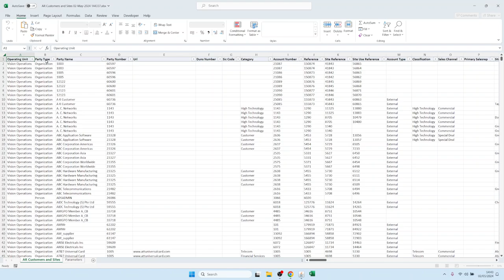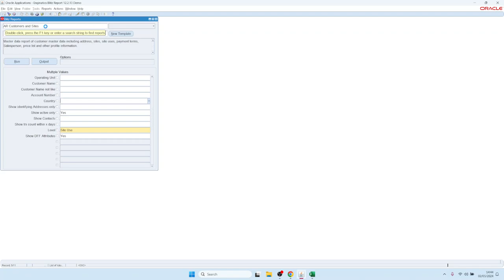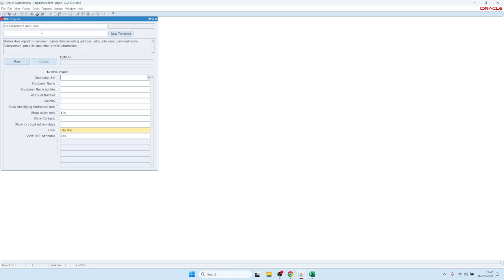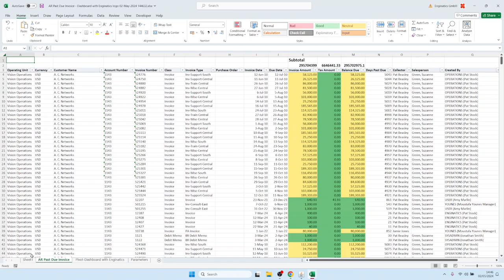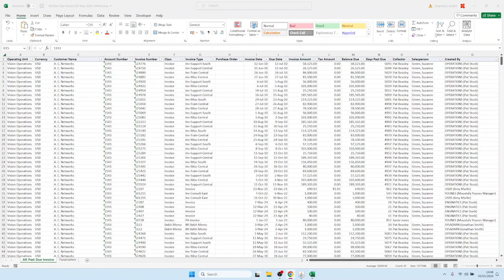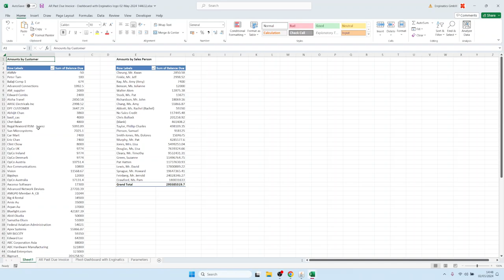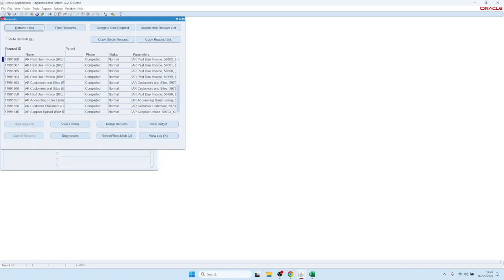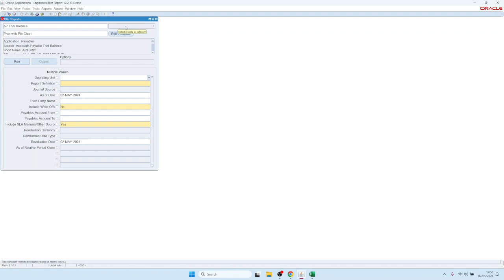3. 选择和运行报告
如何选择或搜索突击报告、使用多个参数值、存储默认参数值。

00:00 运行报告
00:52 选择报告
02:02 全文搜索
03:04 版面模板
04:10 多重参数值
05:45 保存参数默认值
06:22 查看请求历史
07:00 类别选择